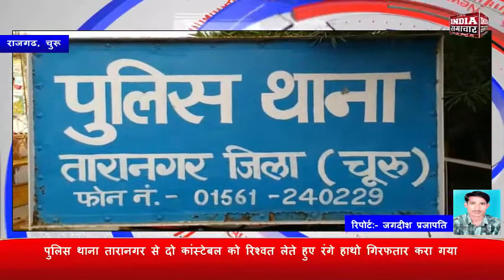पुलिस थाना तारानगर से दो कांस्टेबल को रिश्वत लेते हुए रंगे हाथो गिरफ्तार करा गया